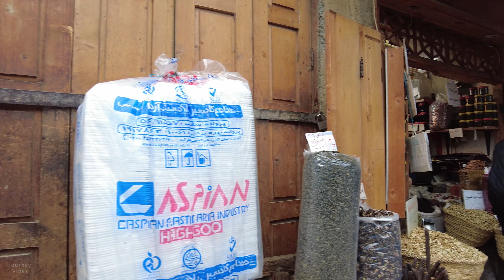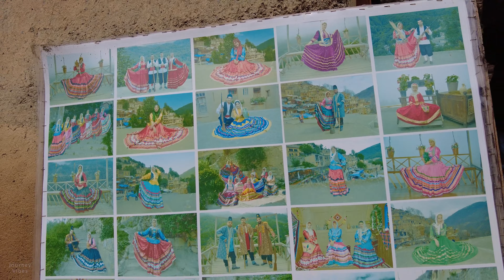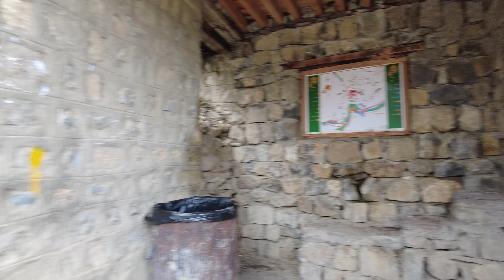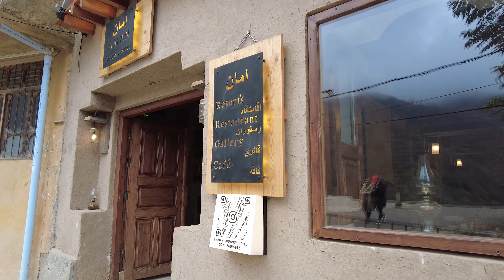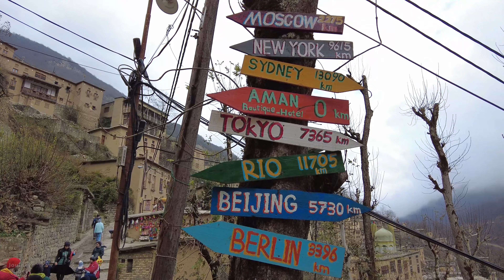Unique Village Tour in Masuleh, Iran! 🇮🇷I Historical Mountain City!!ایران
MASULEH, IRAN - Located in Gilan province, high within the mountains, it’s a lush green area of Iran, and home to some of the most unique Iranian food you’ll find. The village itself has an extremely unique architectural style. We were invited to a local home where an amazing family cooked us local Gilan Iranian food, including lots of walnuts and pomegranate. It was an outstanding meal and experience.

Zeytoon Parvardeh - One of the dishes, or condiments that’s common in this area of Iran, is olies, mixed with walnut paste, pomegranate paste, and pomegranate juice. Along with garlic and some sliced herbs, it was probably my favorite olive dish I’ve ever had anywhere in the world. Another ingredient I tasted for the first time is, hogweed - Persian hogweed - a very unique tasting seasoning.

As the amazing Iranian food continued to cook, we took a walk around Masuleh village, had some tea and some dizi (stew of lamb and chickpeas), and then headed back to the house for one of the most amazing meals I had during my trip to Iran. The food was spectacular, and it was a meal of trying so many different unique dishes and flavor combinations that I had never experienced before.

Suggested videos 😍👌 :
The historical city of Masuleh. Travel to Iran